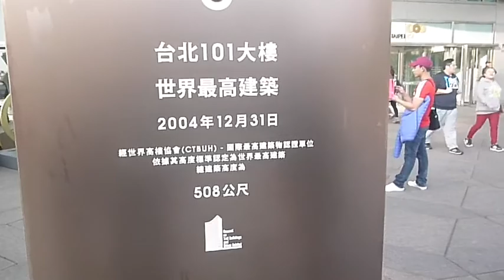160101 台北１０１